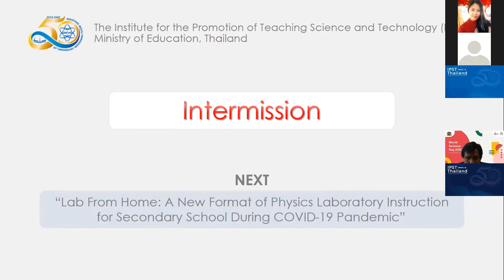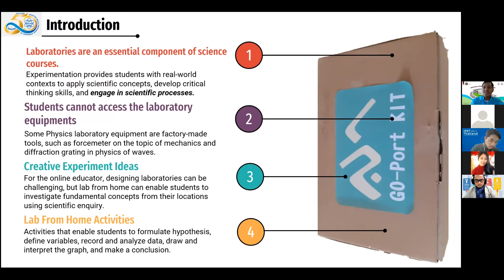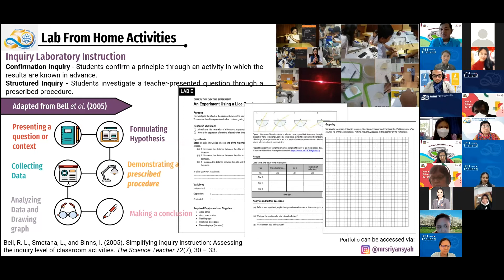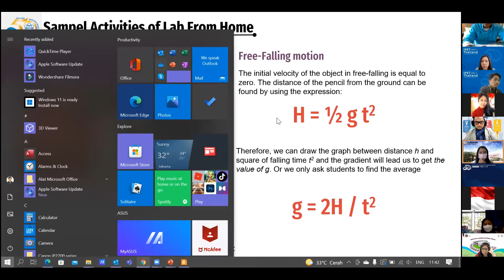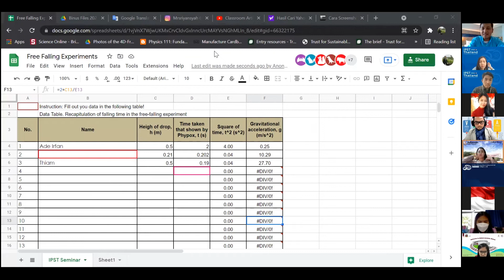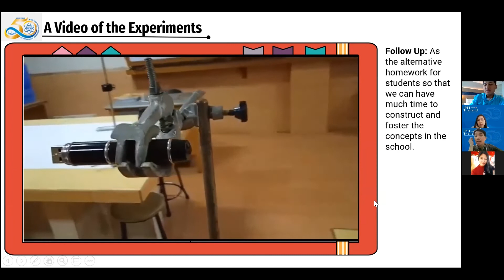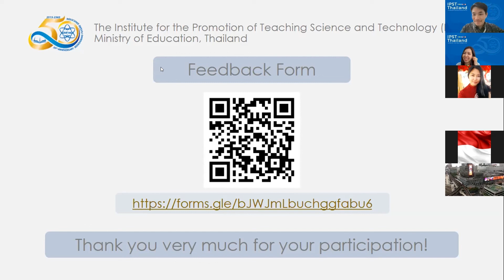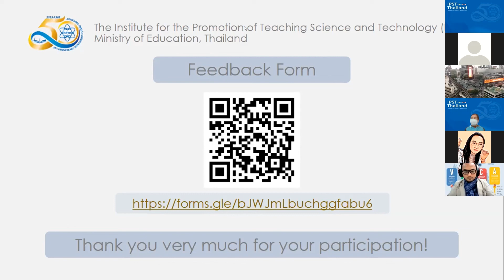Syakti Lab from Home IPST Thailand 25 Nov 2021